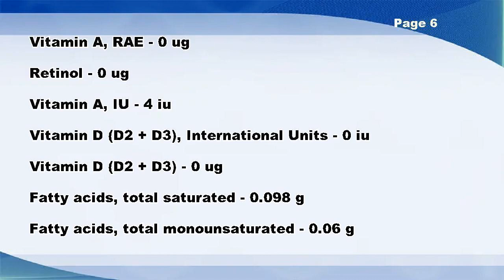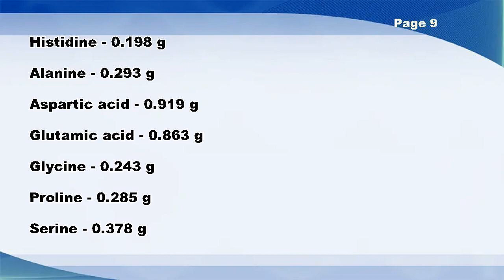Beans, navy, mature seeds, sprouted, cooked, boiled, drained, without salt - Nutrition Data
Beans, navy, mature seeds, sprouted, cooked, boiled, drained, without salt -- Nutrition Facts